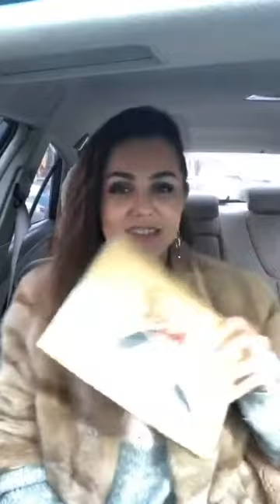Анна Запорожская (@zaporozhska_anna) • Instagram